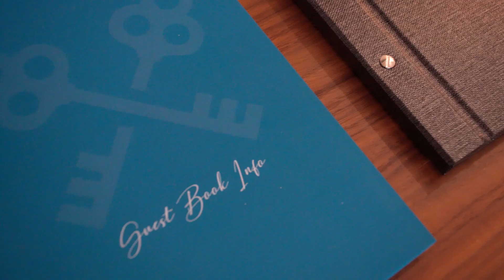Privilege Apartment Les Mouettes with Rooftop Pool, Village Marina - Olhão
2+1-BEDROOM APARTMENT WITH ROOFTOP POOL TERRACE (RNT: 98425/AL)

Conveniently located in the Village Marina complex, on the Ria Formosa front and at the heart of Olhão, this modern two-bedroom apartment is minutes away from water-taxis departing for Olhão's famous island with white-sand and crystal-clear water beaches. The nearby open air Market and the waterfront restaurants serving delicious fresh seafood purchased that morning from returning local fishermen, are just some of the great facilities that can be found in this neighbourhood. A rooftop pool terrace affords magnificent views of the Natural Park of the Ria Formosa and it´s incredible and unique lagoon.

Very comfortable and beautifully furnished and decorated, the apartment sleeps 5 people (maximum 4 adults + 1 child), has a fully fitted and equipped kitchen and a very spacious and bright living / dining area which opens onto a covered terrace with dining table and chairs for six. The living room offers a sofa that turns into a bed perfect for a child. Here is the perfect place for you to relax and savour great meals alfresco.

The master bedroom features a very comfortable king-size bed and en-suite bathroom and has a sliding door that leads to a small room with a workstation. The second bedroom is fitted with two single beds and a second bathroom is located in the hall. There is also a guest bathroom with WC facilities by the entrance hall.

With an eastward orientation, the apartment offers a balcony with great morning sun exposure and a nice overview of Olhão’s typical cubist architecture. It is ideal for year-round occupation.

Bed linen and bath towels are provided, as well as International TV channels and free wifi.

It is equipped with air conditioning for hot summer days and heating for cool winter evenings.

The apartment is on the fourth floor and is accessible by elevator or by stairs.

Parking is available inside the Village Marina complex, in front of the apartment’s block entrance. However, because of this property’s central location, a car is not necessary for an enjoyable stay.